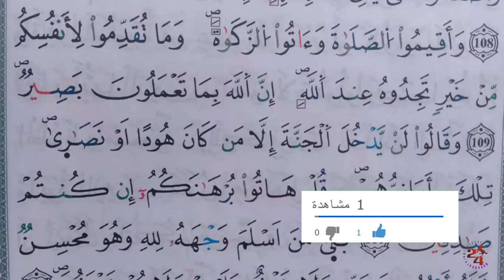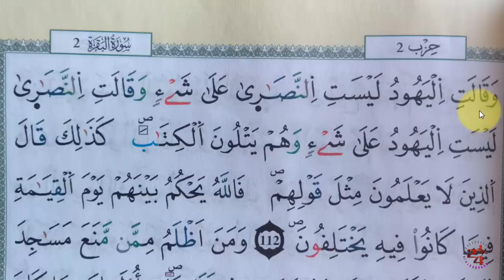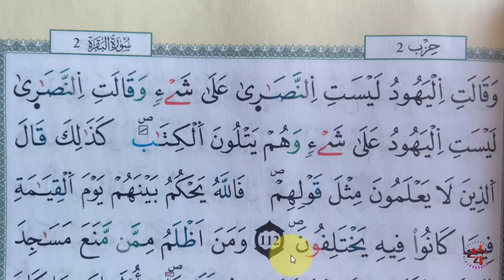الحصة 30 : تعلم تجويد سورة البقرة من الآية 109 إلى الآية 112 برواية ورش عن نافع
تعلم قواعد التجويد | سورة البقرة